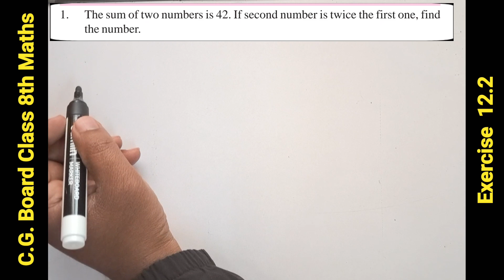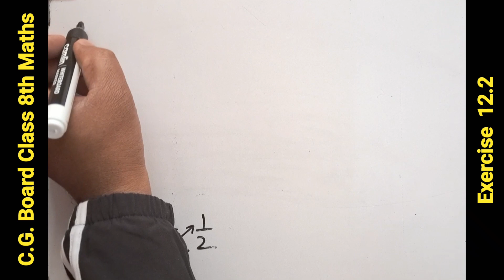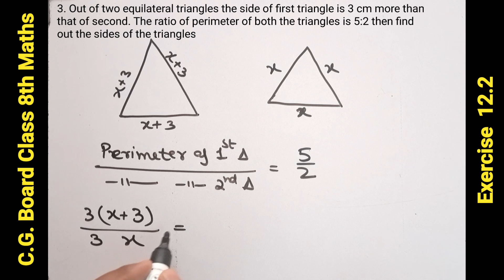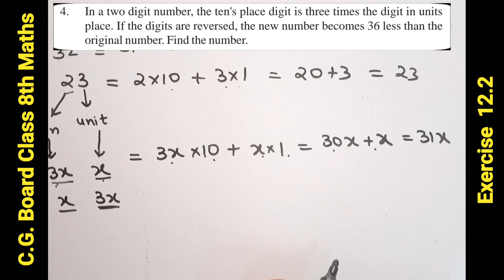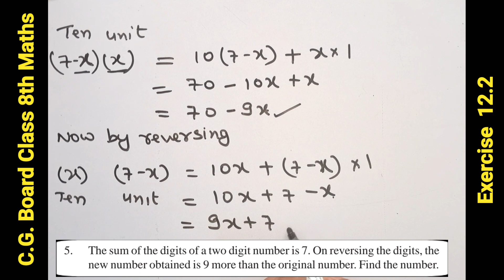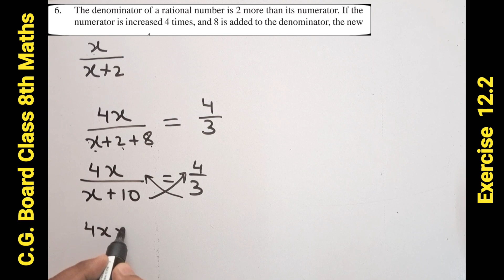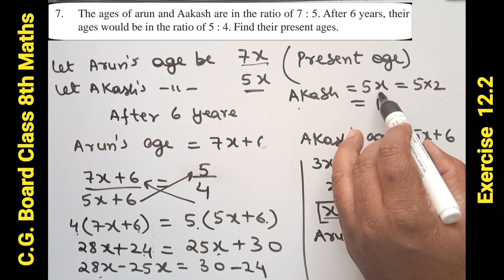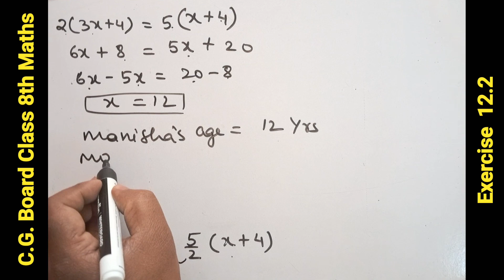Chhattisgarh Board Class 8 Maths | Chapter 12 | Exercise 12.2 | Equation